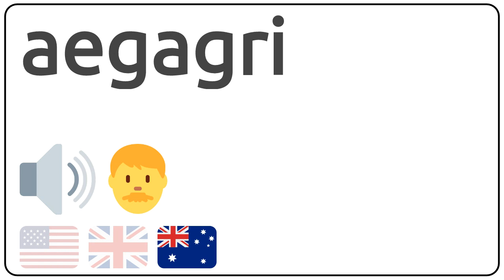How to pronounce aegagri in english?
How to pronunce aegagri in english
How to pronunce aegagri in american accent 🇺🇸?
How to pronunce aegagri in british accent 🇬🇧?
How to pronunce aegagri in australian accent 🇦🇺?

Como se dice aegagri en ingles?
Como se pronuncia aegagri en ingles?